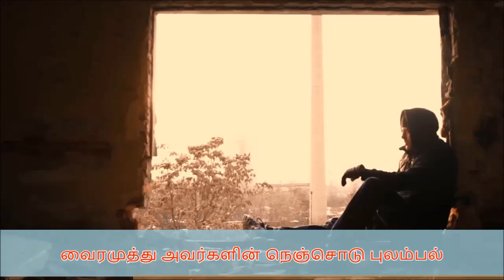வைரமுத்து அவர்களின் நெஞ்சொடு புலம்பல்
வைரமுத்து அவர்களின் ரத்த தானம் என்ற நூலில் இடம்பெற்ற கவிதை இது.